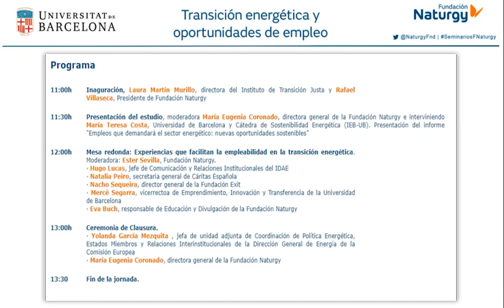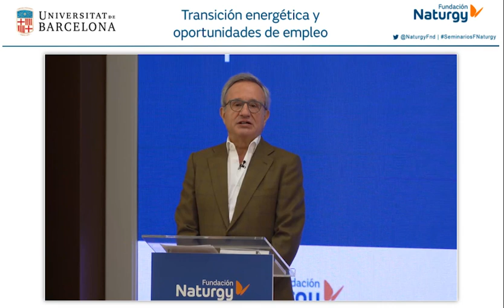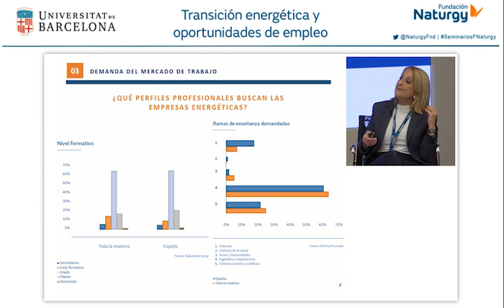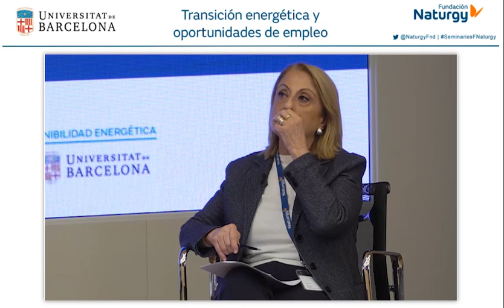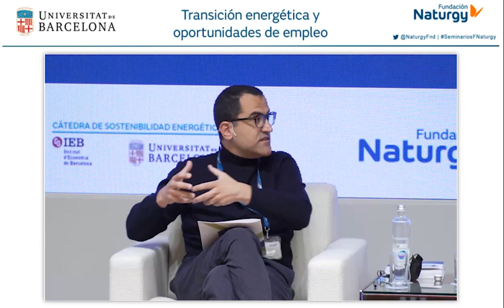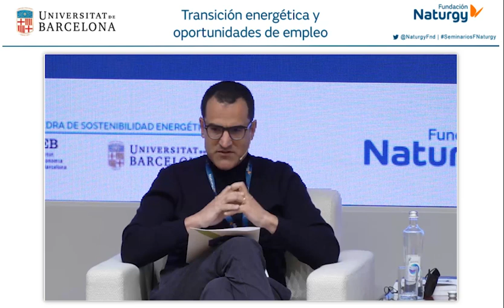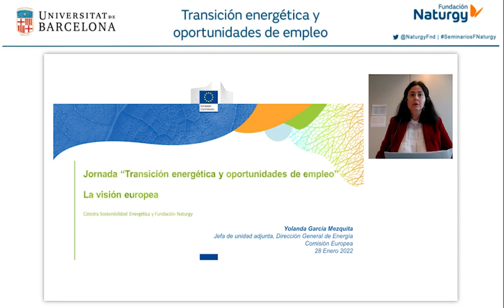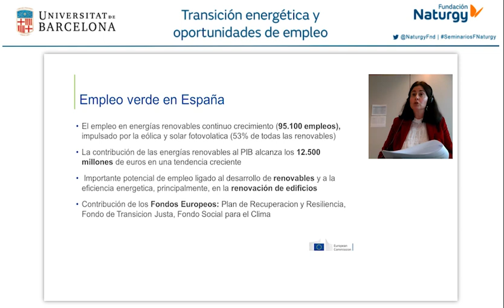Transición energética y oportunidades de empleo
Fundación Naturgy celebró el pasado 28 de enero de 2022 el webinar de presentación del informe “Empleos que demandará el sector energético: nuevas oportunidades sostenibles”, elaborado por la Cátedra de Sostenibilidad Energética de la Universidad de Barcelona y dirigido por la catedrática María Teresa Costa. El informe analiza las nuevas oportunidades de empleo que ofrece el sector energético ante un contexto de recuperación socioeconómica, de descarbonización y de digitalización de la economía.